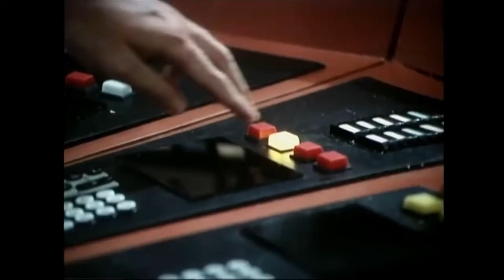Hide and Seek • Space Academy Episode Clip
When the Seeker vaporizes a rogue meteor bearing down on Space Academy, the resulting space dust has a mysterious effect on the Cadets.